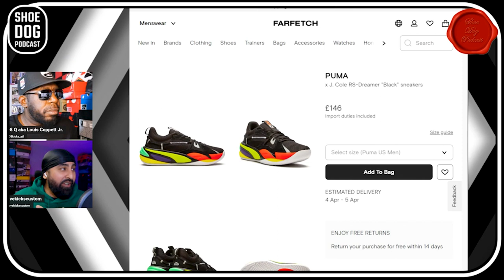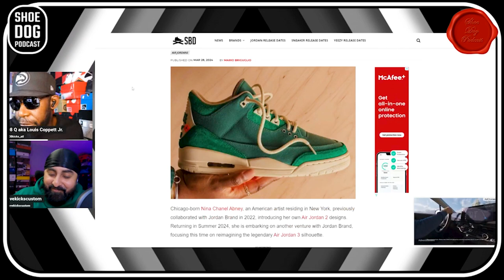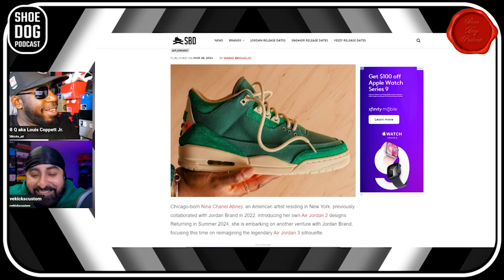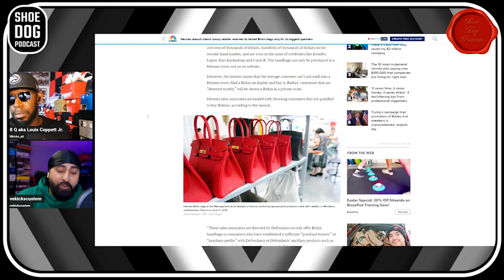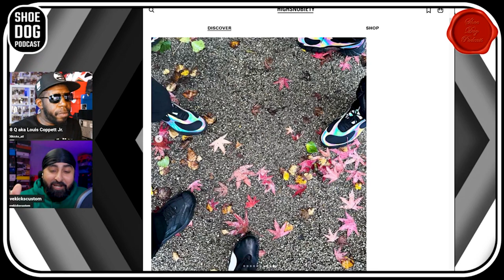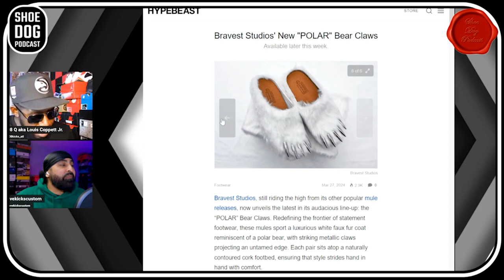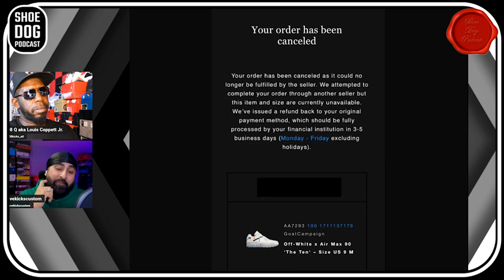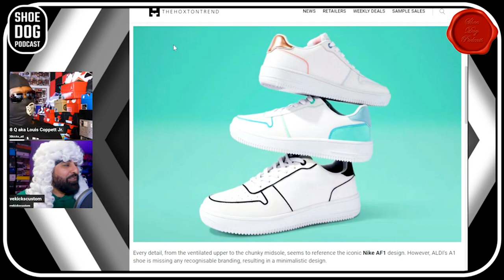SHOE DOG PODCAST EPISODE 111 - 3'S ARE ALIVE!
Welcome to the Shoe Dog Podcast.

The Podcast is hosted by Lovekickscustom and 808 Kicks ATL.

Episode 111 of the Shoe Dog Podcast!!

The Podcast where we break down the subject matter of the week and discuss the relevant sneaker topics. Bringing news and information to your door so you don't have to.

Timecodes

0:00 - Intro
30:12 - J Cole Indie 5000 Sneaker
48:27 - Nina Chanel Jordan 3
1:01:32 - Hermes/Birkin being sued
1:18:50 - Skepta Puma
1:23:14 - MLB Jordan Sneakers
1:31:42 - MSCHF Art 2 Exhibition
1:38:50 - Main Topic - Air Max Day!!
1:53:45 - Sneaker Court of Public Opinion
2:01:35 - Outro

Podcast Description

Welcome back to the Podcast.

This week we look at the J Cole Indie 5000, the first independent sneaker put out by music great J Cole which is based on the 90's vintage style and basketball and tennis. Will it change signal the change in calibrations, only time will tell.

We the look at the new Nina Chanel Abney Jordan 3. Yet another Jordan 3 is about to release in 2024, which just reinforces the stance that Jordan 3's are here to stay.

We also look at why Hermes are in court for allegedly gate keeping the most sought after Birkin Bag, before we take at the new Skepta Puma collaboration as the Puma Ambassador is about to release his apparel and sneakers.

We take a deep dive into the MLB Jordan sneakers and see some of the magnificent designs and customs. We also look at MSCHF's Art 2 Exhibition which is set to be hosted in LA.

The Main topic this week is Air Max day, where we look at the Goat Air Max Day chaos as well as looking at the Nike releases for Air Max day.

This is shortly followed by Sneaker Court of Public Opinion before we close the show.